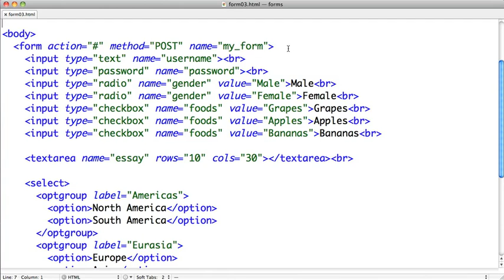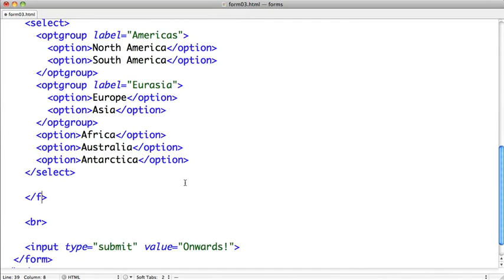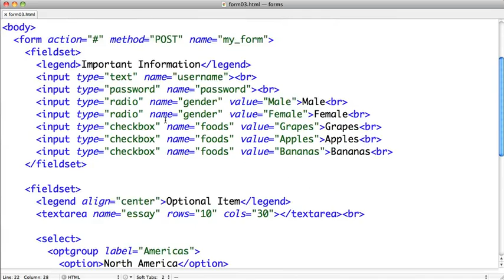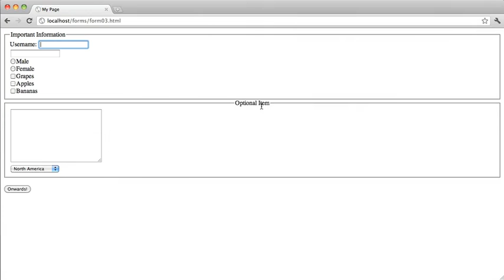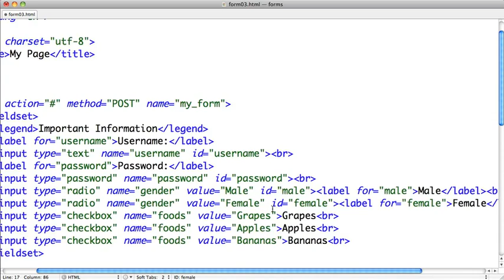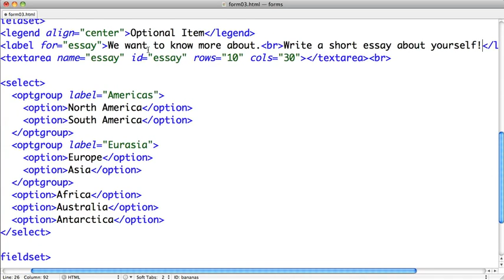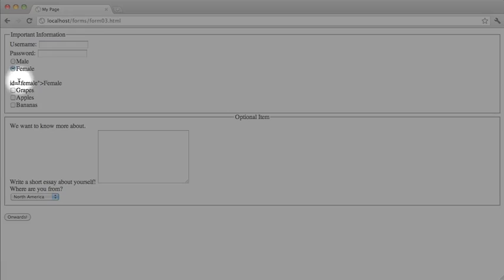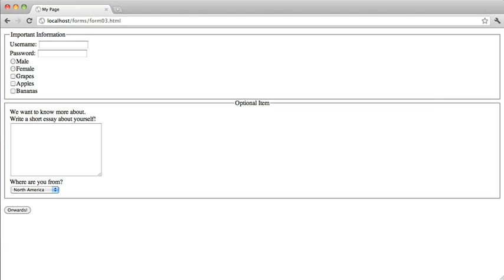Fieldsets and Labels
HTML

This HTML tutorial helps you master HTML. Mastering HTML and its many elements is critical for any type of web professional. HTML or "Hyper Text Markup Language" describes the basic structure and content of a web page.

Introduction

This introductory HTML tutorial is a broad overview of the Internet, the web, and markup languages.

7:37
First Steps
4:46
Markup
5:35
Hyper Text and the Web
5:16
Global Structure: Part 1
5:20
Global Structure: Part 2
5 questions
Review of HTML Introduction

Text

Text in HTML can be structured many different ways. Utilizing text elements can add semantic structure to web pages.

5:31
Paragraphs and Headlines
4:45
Emphasis, Strong, and Horizontal Rules
5:22
Quotes
7:55
Preformatted Text
7:11
Abbreviations, Addresses, and Citations
5 questions

Lists

Lists in HTML can be used to create an ordered or unordered grouping of list items, such as a grocery list or your top five favorite movies.

4:44
HTML Lists - Ordered and Unordered
5:31
Definition Lists
5 questions
Review of HTML Lists
6 objectives
HTML Lists

Review of HTML Text

Links
Hyperlinks are the fundamental idea that makes the web great. They allow pages to be linked together so that it's easy to navigate through the sea of information.

6:38
Anchors
6:47
Websites: Part 1
4:50
Websites: Part 2
5 questions
Review of HTML Links

Tables

Tables in HTML can be used for structuring and formatting tabular data, similar to the display capabilities of spreadsheet software. Tables are useful for organizing and relating quantitative and qualitative data sets.

5:48
Rows and Cells
6:29
Headers and Footers
5 questions
Review of HTML Tables
8 objectives
HTML Tables

Forms

Forms are a special class of HTML elements that can be combined together to create pages that accept user input. The user input generated by forms can then be processed by software that runs on the server-side.

10:56
Inputs
6:23
Text Areas and Selects
9:01
5 questions
Review of HTML Forms
8 objectives
HTML Mastery

Objects

Objects in HTML include elements like images and multimedia plugins. This class of elements essentially allows for the addition of content that is not text-based.

4:57
Images
6:04
Embedded Elements
10:41
Includes and iframes
5 questions
Review of HTML Objects